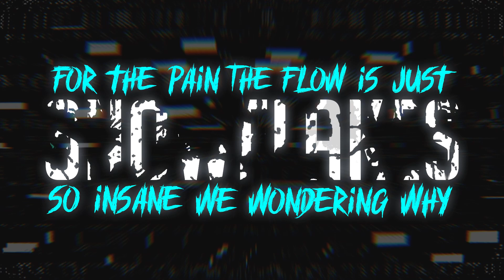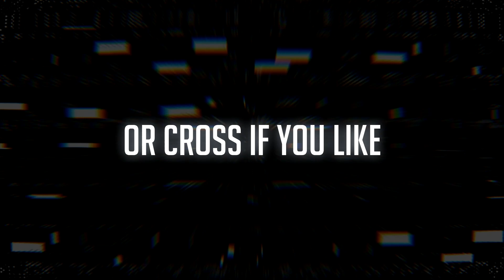Jay Electronica & Nujabes - The Grey Years feat. MF DOOM (Official Lyric Video)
Lyric video for 'The Grey Years' from Altered Crates & DJ Tiger's "NuElectronica" project.

The A-OK All Day YouTube channel is a one-of-a-kind hip-hop archive curated by DJ A-OK: A combination of the best new underground releases, an unparalleled collection of mashup and remix projects, and a variety of instrumental albums, rarities and exclusive drops.

-All full albums and mixes are properly tagged with easy shortcuts to each song, and links to support and purchase are provided in the description-

Tune in live to DJ A-OK's underground hip-hop show "Can't Stop, Won't Stop," every Wednesday from 8-10 PM (HST) on Kauai’s KKCR 91.9 FM.

Drop DJ A-OK a tip for his considerable efforts